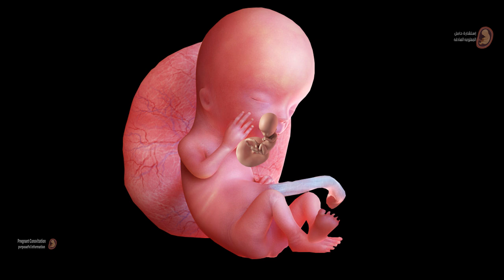19 اكلات تزيد من وزن الجنين فى بطن امه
يعتمد وزن الجنين على عُمر الحمل، وعادةً ما يُقارن وزن الجنين بجداول خاصة تتضمن الوزن المتوقع للأجنة حسب عُمر الحمل بالأسابيع، مثلًا يُتوقع أن يكون وزن الجنين 2.6 كغ في الأسبوع 36 من الحمل.عادةً ما يُولد الطّفل بوزن يتراوح بين 3.2 كغ إلى 3.4 كغ، لكن قد يُولد بعض الأطفال بوزن أعلى من المعدل الطّبيعي بمقدار أربعة كغ